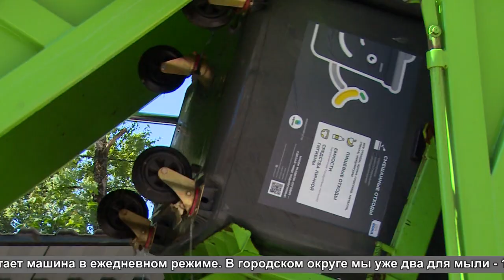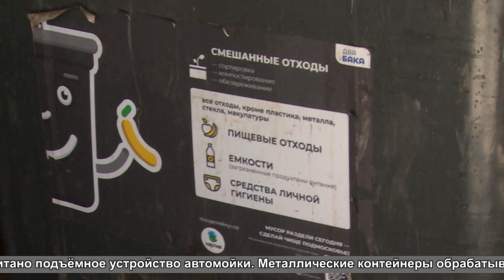Работа на чистоту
Региональный оператор «Хартия» проводит санитарную обработку контейнерного парка. В нынешних условиях мытьё баков для мусора особенно актуально - наряду с болезнетворными бактериями, уничтожаются и опасные вирусы.